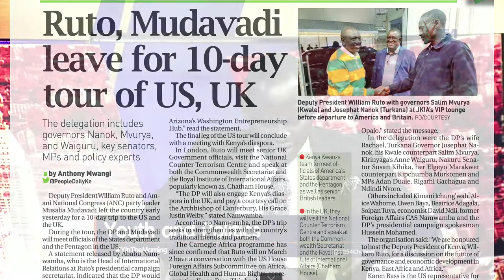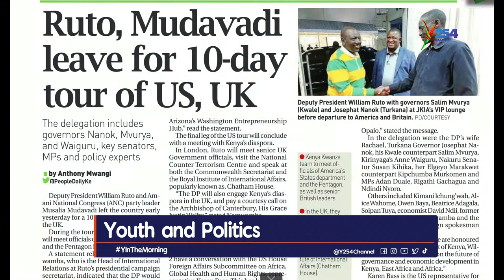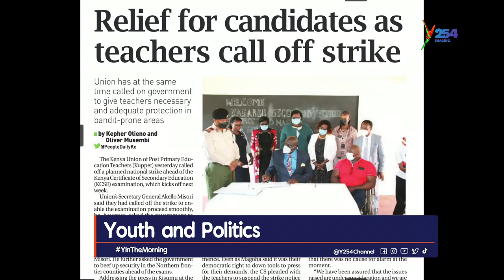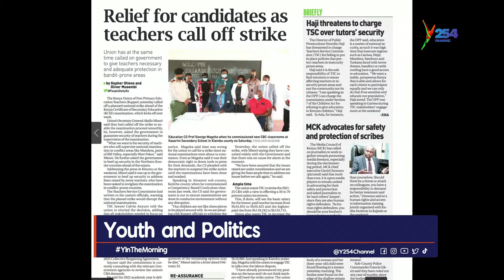MUSILA JOHN: AZIMIO NEEDS KALONZO FOR UKAMBANI VOTES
A heated debate on why Harun Kiplagat - Aspirant, Riruta ward and Musila John Muisyo - Aspirant, Lindi Ward Kibra, Should be nominated in their respective constituencies.